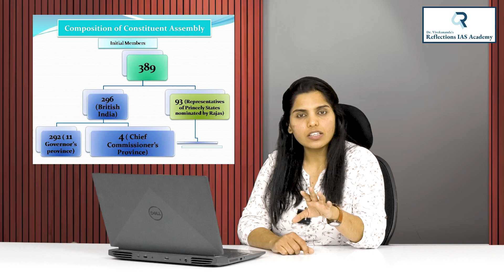Indian Constitution Day 2023 | November 26 | Reflections IAS Academy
Explore the profound insights shared by Ms. Pranathi from Reflections IAS Academy on Indian Constitution Day 2023. In this enlightening video, she delves into the intricacies of our constitutional framework, providing valuable perspectives and analysis. Gain a deeper understanding of the principles that shape our nation's governance and legal system. Don't miss this insightful exploration that highlights the significance of the Indian Constitution in our society.

UPSC CSE Mains 2023 GS Studies & Anthropology Optional Papers Analysis by Dr. G Vivekananda Sir, UPSC 2014 Achiever

Don't miss this opportunity to learn from one of the best UPSC mentors in the country!

🏢 Visit Us:
Dr. Vivekananda's Reflections IAS Academy
Address: MYM Money Centre, 6th Floor Old MLA Quarters Rd, Himayatnagar, Hyderabad

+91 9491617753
DOWNLOAD REFLECTIONS IAS ACADEMY

  ANDROID USERS: USE BELOW LINK TO DOWNLOAD APP FROM GOOGLE PLAY STORE

iOS USERS: LINK - PLEASE DOWNLOAD CLASSPLUS APP, ORG CODE: MXSSR

🎯 Fulfill your dream of becoming an IAS officer. Join Reflections IAS Academy today and pave your path to success. 💪